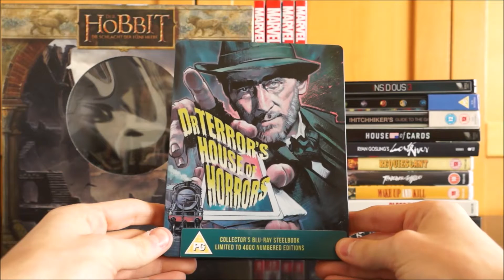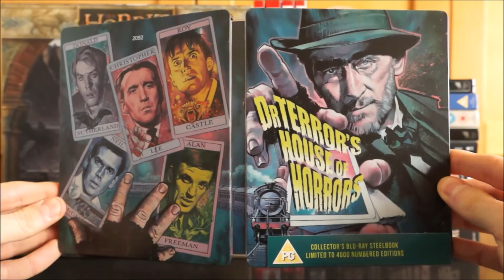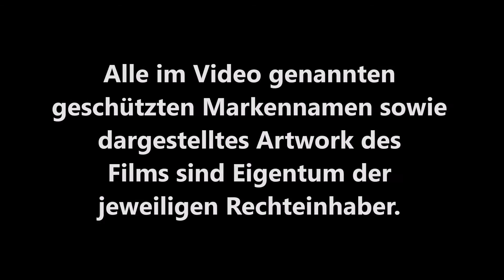DR. TERROR'S HOUSE OF HORROR (UK Blu-ray Steelbook) / Zockis Sammelsurium Nr. 162